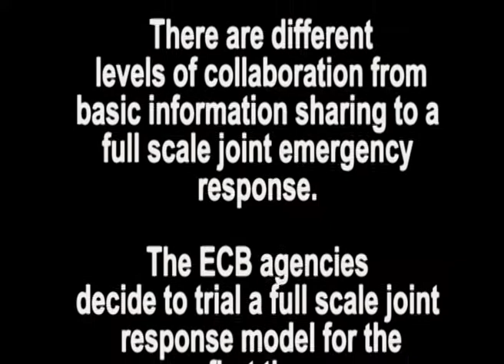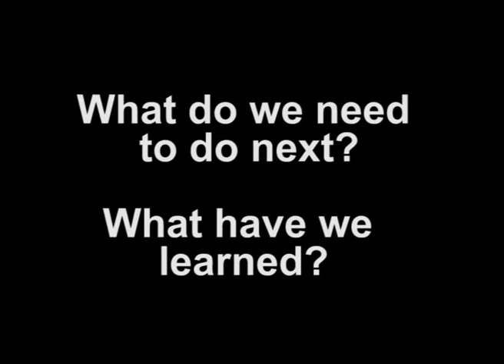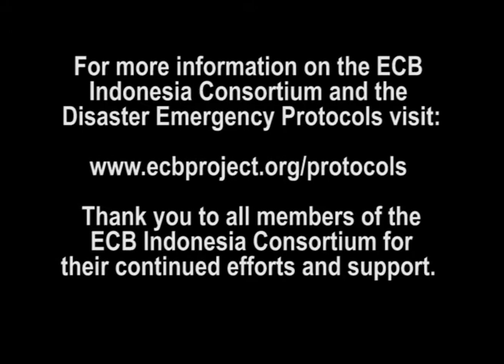ECB Project - Indonesia Consortium test Disasters Response Engagement Protocols (DREP)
In October 2010 the ECB Project Indonesia Consortium live tested the ECB Project Consortium Disaster Response Engagement Protocols, and the Joint Needs Assessment